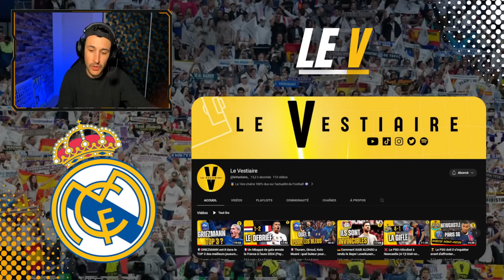❌ LE REAL SE FAIT VOLER PAR L'ARBITRE ! CARVAJAL HÉROS (Seville 1-1 Real Madrid)